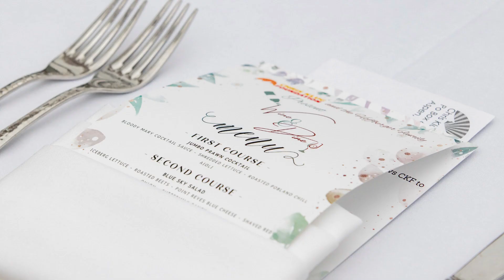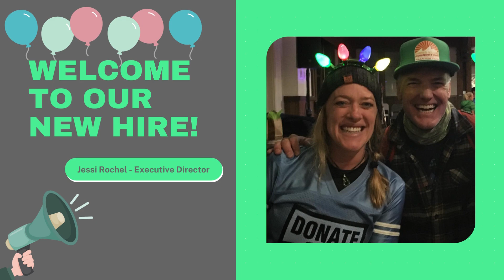September 2022 Newsletter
See what we have been up to this September and what is coming up for the rest of the fall!